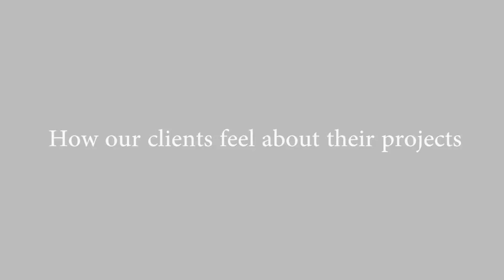Potable Water Clients Discuss Projects